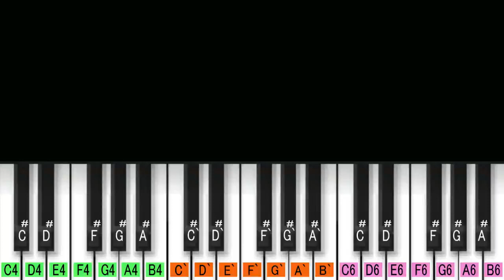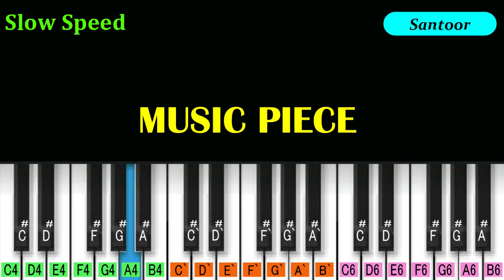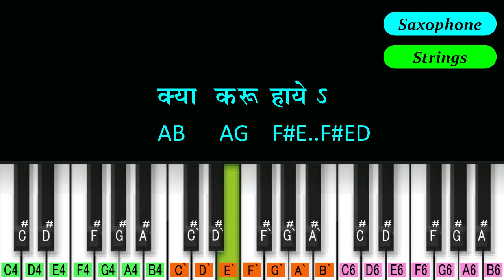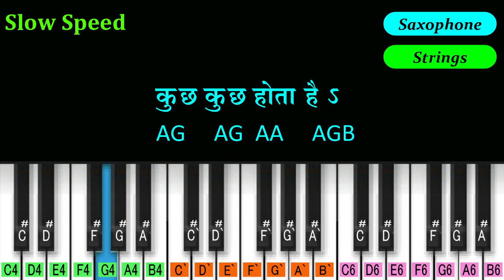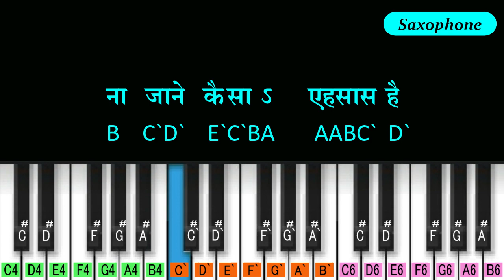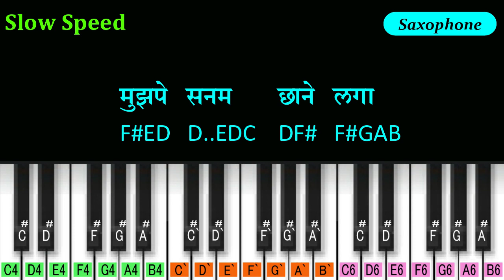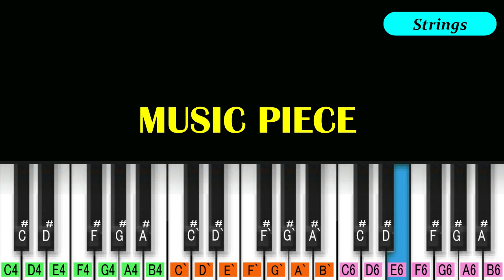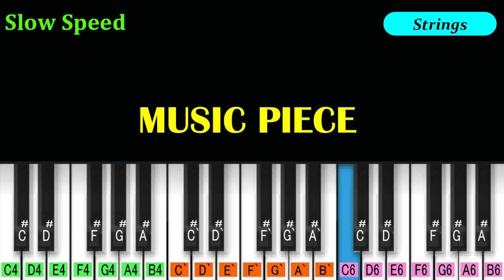Kuch Kuch Hota Hain Piano Tutorial | Notation | K2H2 | 90s melody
90 Bollywood Song Notation
Song   :- Kuch Kuch Hota Hain
Movie :- KKHH (1998)
Lyrics :- Sameer
Tempo :- 90 BPM
Tones :- Choir, Strings, Santoor,  & Saxophone.

Jatin Lalit Melody
00:02 Prelude (Choir)
01:05 Santoor & Strings
01:55 Mukhada
03:18 Horn & Flute
04:26 Antara
05:27 Strings, Piano
06:49 Strings, Santoor